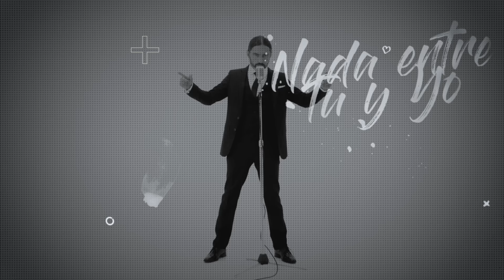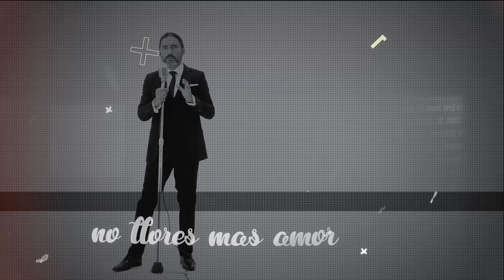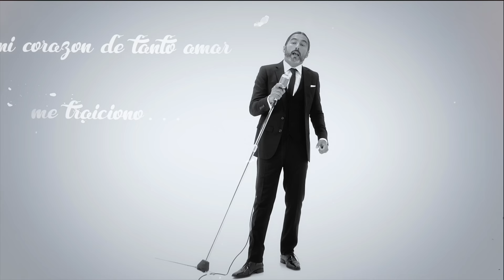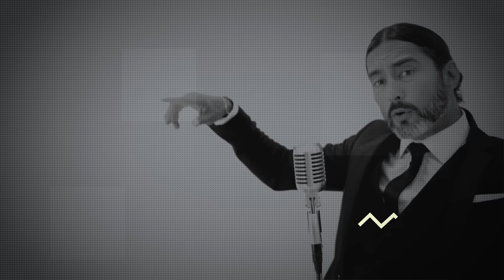Daniel Agostini - Nada entre tu y yo (Video Oficial)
LETRA:

Se terminó la relación
Entre tú y yo se terminó
Con un lágrima te fuiste diciendo adiós
Ya no queda nada de nuestro amor
Me traicionó el corazón de tanto amar me traicionó
Cada latido hizo que Pierda la razón
 Y aunque duela el alma ya no siento amor
Ya no queda nada de este amor
Entre tú y yo
solo aquel recuerdo Que mato la relación
 Deja de pedir Perdón
Ya no llores más amor
 Te Digo adiós,
 Ya no queda nada de este  Amor entre tú y yo
solo aquel recuerdo
De una carta y una flor
 No llores más amor,
Te digo adiós, adiós
Entre tú y yo solo aquel recuerdo
Que mato la relación
Ya no llores más amor te
Digo adiós,
 Ya no queda nada de este
Amor entre tú y yo solo aquel recuerdo